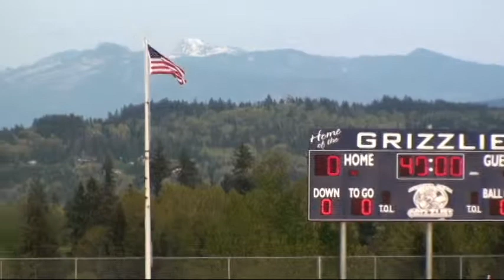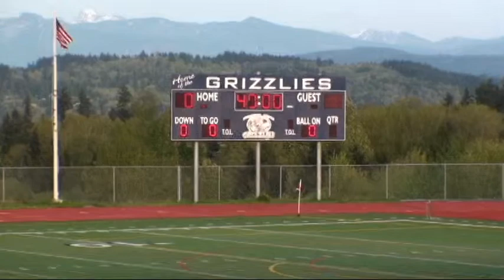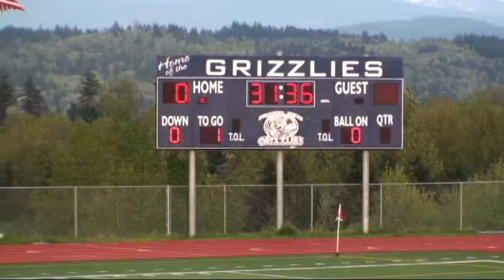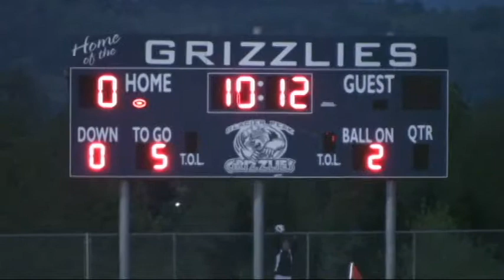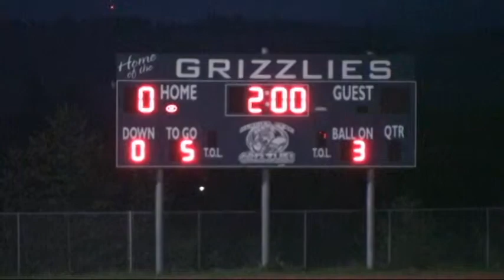2015-04-17 GPHS Varsity Soccer Home vs Arlington HS - Win 3-0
Wesco Conference
2015 Boys Soccer Regular Season Match
Glacier Peak HS vs. Arlington HS
7:30 PM on Friday, 04/17/2015 at Arlington HS
Final Score:  Glacier Peak HS - 5
                       Arlington HS - 3